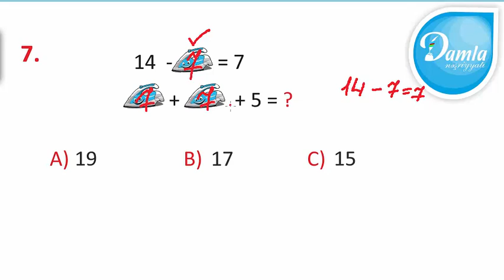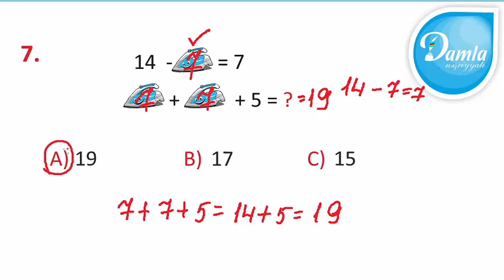Məntiq - Beyin Gimnastikası 1-ci sinif – Səh. 59 - Sual 7